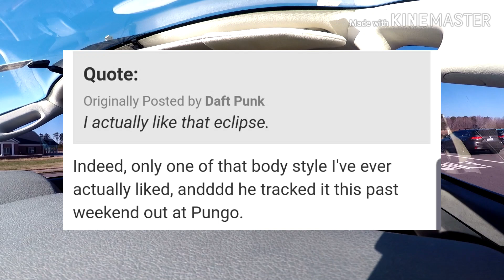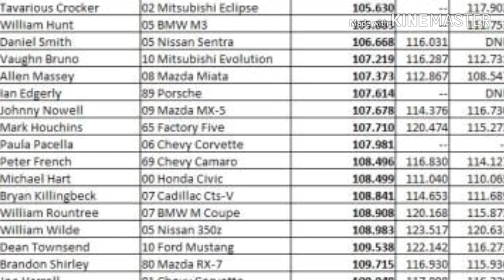Why did i decide to track a 3g eclipse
explaining my reasons of tracking a 3g eclipse